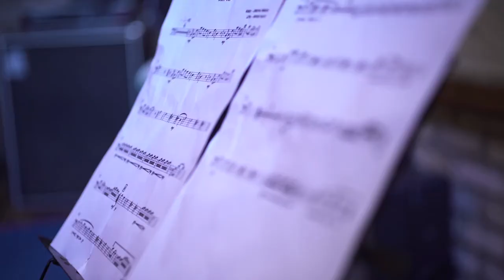Gravação de uma das trilhas do filme MOKAMBO: Nguzo Malunda Bantu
A obra ORIN, ORI, de autoria do músico Mateus Aleluia e do maestro Ubiratan Marques (Orquestra Afro Sinfônica da Bahia), é também uma homenagem aos povos de outras nações do Candomblé e traz brilho e emoção ao documentário:

Voz: Mateus Aleluia
Piano: maestro Ubiratan Marques
Baixo: Alexandre Vieira
Violoncelo: Nilton Cerqueira
Viola: Davi Dinama
1º violino: Mario Soares
2º violino: Junior Santana
Percussão: Marcelo Tribal
Gravação e mixagem: Tadeu Mascarenhas